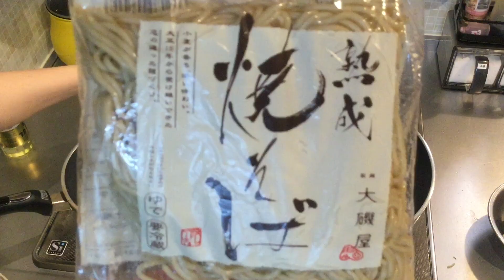辛旨レシピ！目玉焼きトッピングで辛さマイルド♪【台湾焼そば】美味しい作り方／焼そば賢ちゃん 極上！レシピ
下記にてレシピ公開中♪

台湾焼そばレシピ材料は2人前
大磯屋焼そば　　２袋
豚ミンチ　　　　120ｇ
卵　　　　　　　2個
ごま油　　　　　　適量
ニラ　　　　　　２本
もやし　　　　２００ｇ
☆おろしにんにく　　大さじ１
ラー油　　　　　　　　お好みで

焼そば希望（10食セットor30食セット）とお名前、住所、電話番号をお伝え下されば、
直接対応致します。

美味しい焼そば
高級焼そば
お弁当焼そば
セレブ焼そば
簡単焼そばレシピ
メチャウマ焼そば
焼そばソース
日本一焼そば
yakisoba
Japanese
cooking
神焼そば
哀川翔さん　御用達
芸能人
パーティーレシピ
ホットプレート
モダン焼き
広島焼き
ボリュームたっぷり
野菜
贅沢レシピ